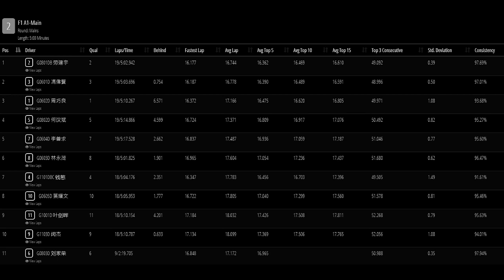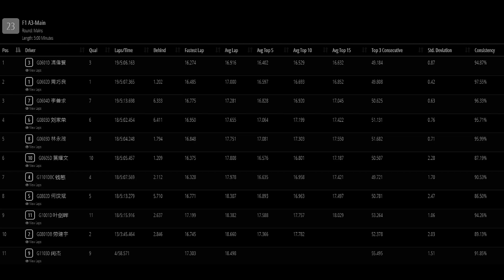2018 ARROWMAX CUP-ARRowMAX F1 A Main Final